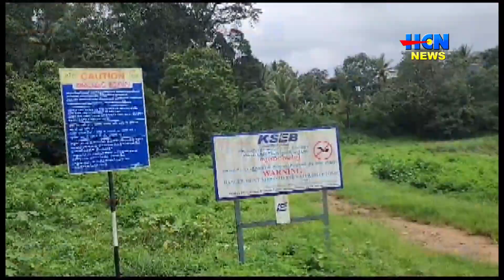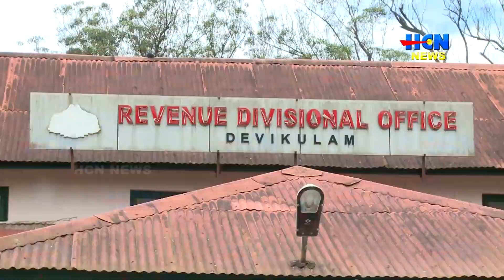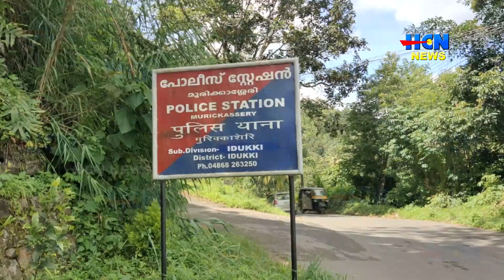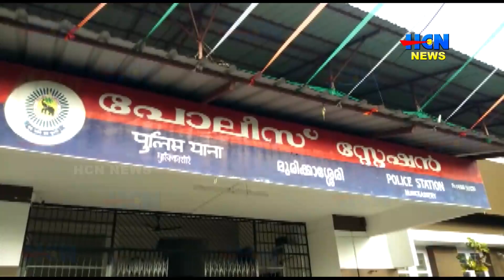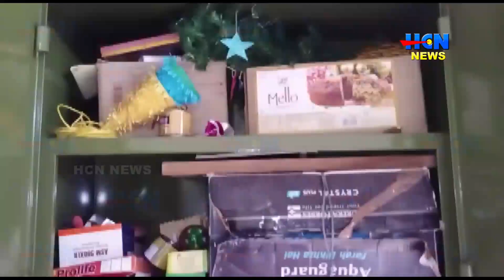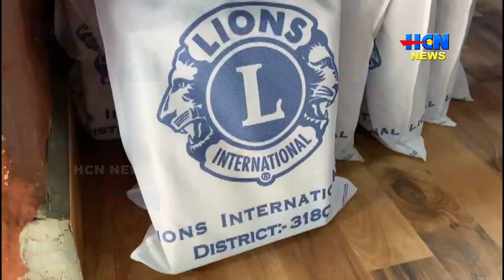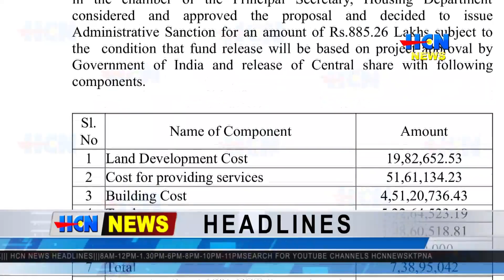HCN NEWS 26 07 2023